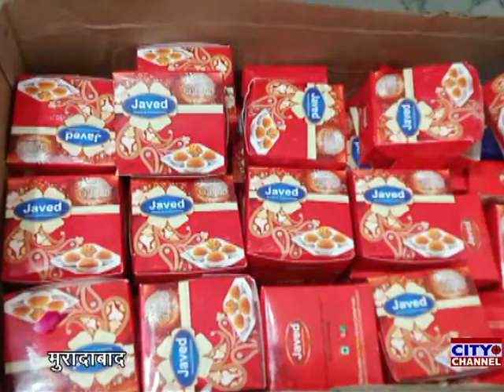पक्का बाग़ मुरादाबाद में हाफिज शाहिद हुसेन कुददूसी ने नमाज़े तरावीह में मुकम्मल किया कुराने पाक